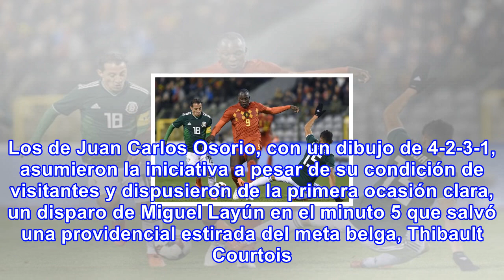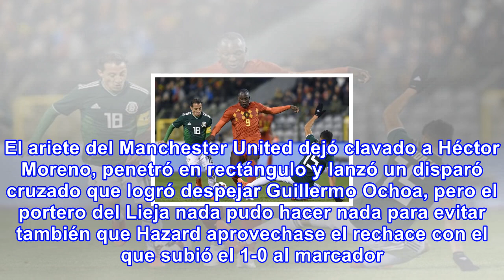México empató con bélgica en el primer amistoso antes del mundial de rusia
México cosechó el primer empate de su historia en tierras belgas, con tantos de Andrés Guardado y do...